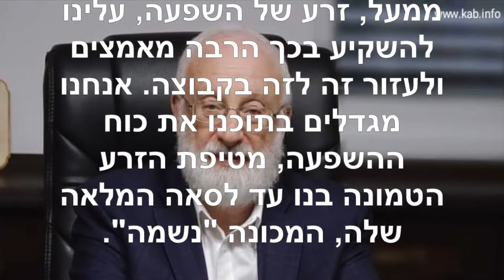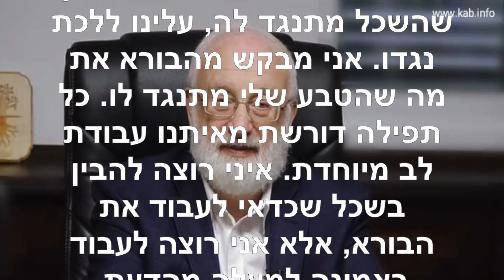הטוויטר של הרב לייטמן ~ נובמבר 28 2020